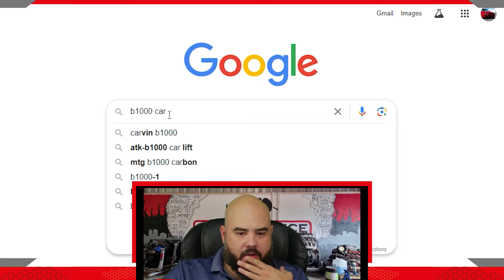Los Autos Divertidos Están En Peligro de Extinción!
Prefieres que los autos desaparezcan? o que se conviertan en eléctrico??? en esta ocasión tocamos el tema de autos divertidos que están en peligro de extinción y también te doy el tip de un auto divertido y barato para hacer drift
pero que tienes que comprar antes de que te los ganen!

Colaboraciones